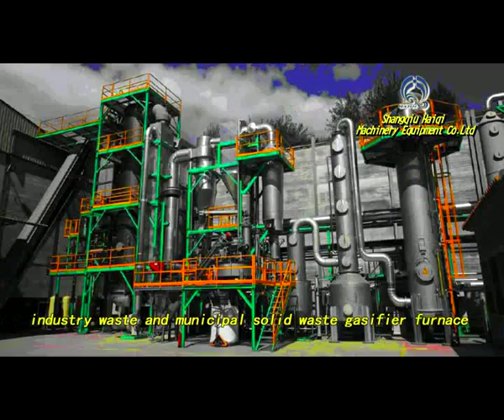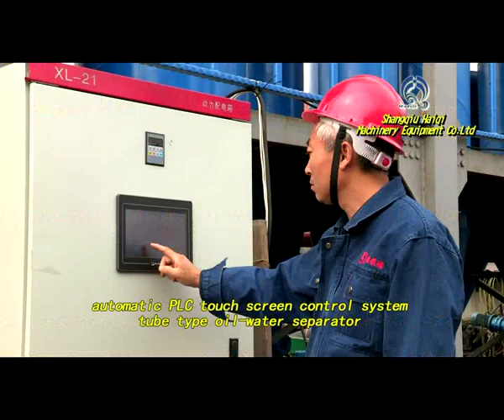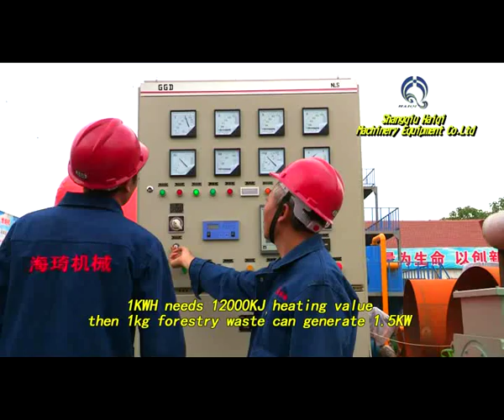biomass gasifier, gasification power generation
Our biomass & MSW gasification power plant use fixed bed down-draft type, produce syngas continously and stably with low tar content. Continous running with 24 hours, and we can control the temperature and flame length through control panel..

Material: wood chips, rice husk, palm shell, coconut shell, coffee shell, all kinds of agricultual & forestry waste, etc... waste plastics, shoe and cloth scrap tailings, houshold waste, industrial waste, medical waste etc...